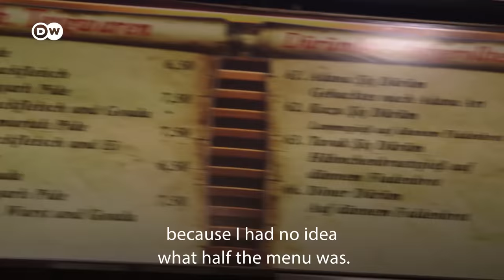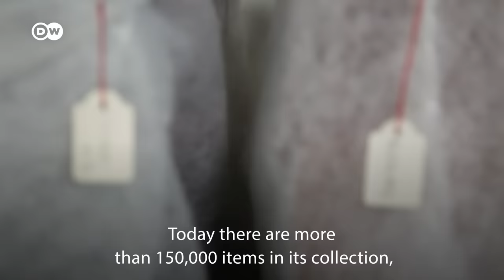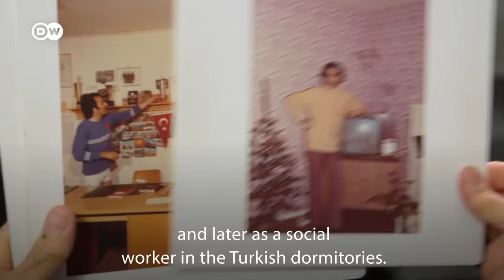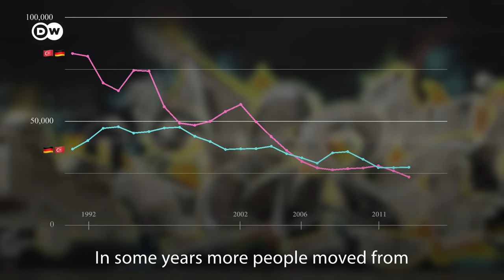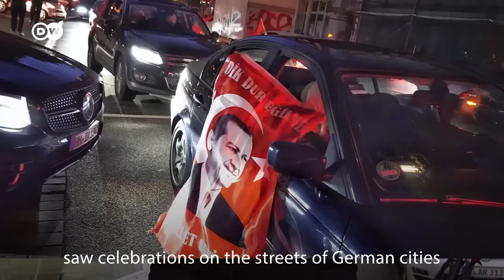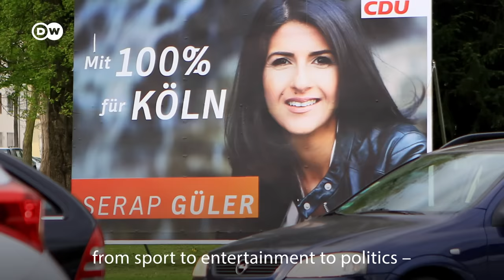German-Turkish Culture: Guest Workers, Doner Kebabs And Cultural Identity | Meet The Germans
Turkish culture can be spotted all over Germany – in fact Rachel was introduced to the Lahmacun or "Turkish pizza" on one of her first trips to Cologne. For this episode of Meet the Germans, she finds out more about the legacy of the "Gastarbeiter" or guest worker generation in Germany and what it's like to be part of the German-Turkish community today.

Rachel moved from the UK to Germany in 2016. As a relative newcomer she casts a fresh eye over German clichés and shares her experiences of settling into German life. Every two weeks she explores a new topic – from language to food to surprising laws. This week: German-Turkish culture.

Would you like to find out more about Euromaxx and Meet The Germans?